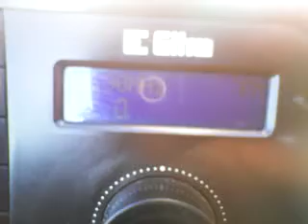94.9 Ρυμθός ή melody ?